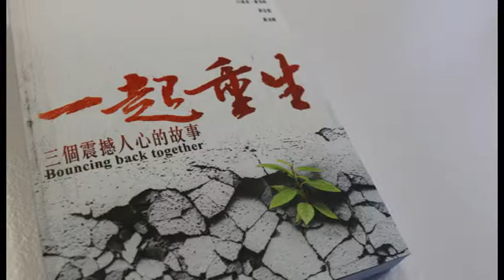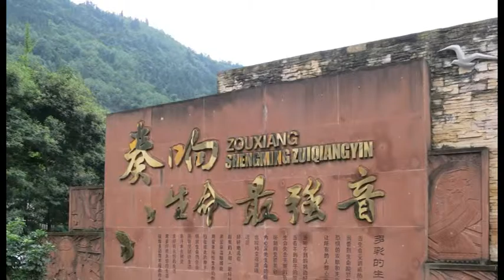《一起重生》 (Bouncing back together)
經歷2008年汶川地震，三位作者藉此書分享他們的親身感受和體會。